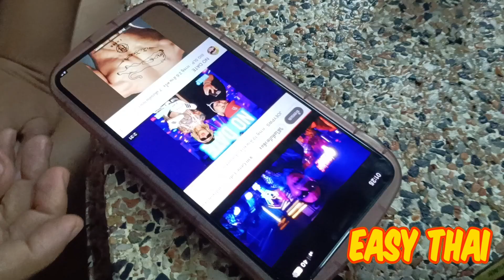Better than Pattaya Soi 6?? Epic Nightlife in Patong Massage Phuket! 🇹🇭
Phuket Thailand Patong party with funny massage ladies.